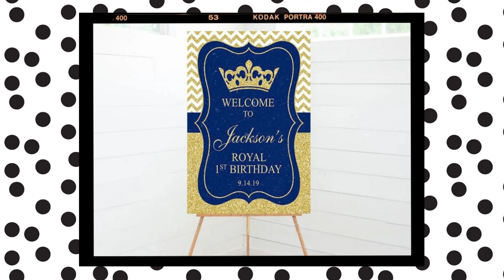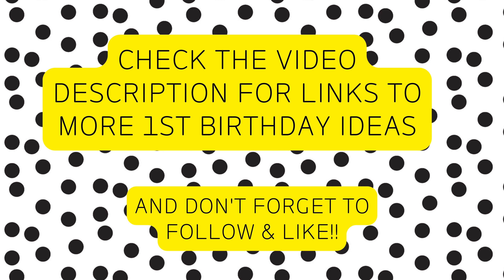Cute & Unique 1st Birthday Party Themes for Baby Boy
Looking for the perfect Unique 1st Birthday Party Themes for Baby Boy to make your little prince's 1st birthday celebration unforgettable? Look no further! This enchanting video showcases 21 incredibly charming 1st birthday themes that are guaranteed to make your heart melt. From adorable superheroes to exciting jungle adventures, we have every theme you could imagine. Each idea is brimming with creative details and joyful decorations that will create precious memories for years to come. If any of these party themes catch your eye, hop on over to my delightful blog post for even more inspiration and all the details you need to make his special day absolutely perfect. Don't miss out on this burst of cuteness! now!